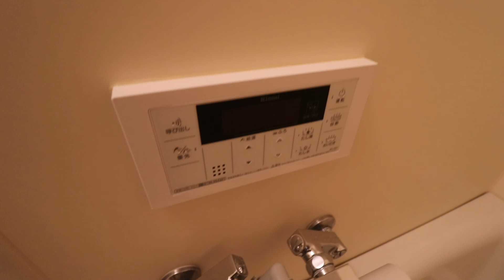高知県高知市大原町の賃貸物件です！②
高知県高知市大原町の2LDK賃貸物件です。【パールリバー　03号室】